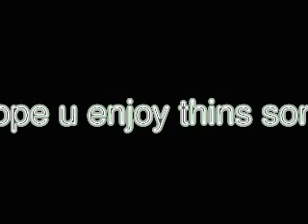crash by 12 stones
I created this video cuz i like the song